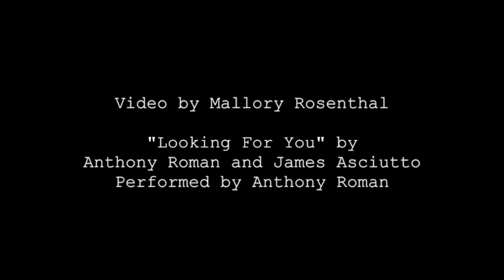Monica Bill Barnes & Company at NYU's Skirball Center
On October 20th and 21st, 2012, Monica Bill Barnes & Company will perform shows at NYU's Skirball Center for the Performing Arts. This American Life host Ira Glass will introduce the evening and moderate a post-show Q&A.